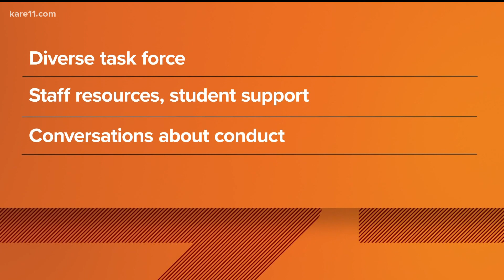New Prague grapples with racism after school sports incidents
Students and members of the community are calling for action following two alleged incidents of racism at athletic events involving New Prague athletes and fans.